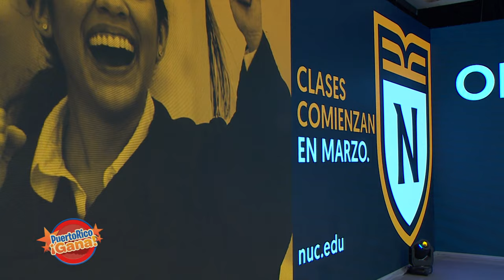03 PR GANA FEB 7 2022